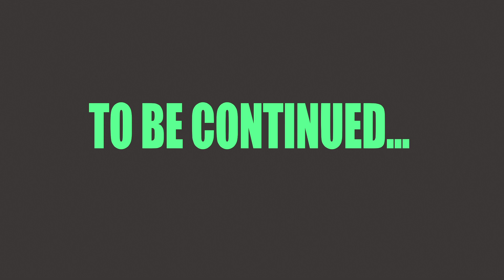Hung Jury 2: The Bailiff's Revenge [Episode 2]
Testimony from an expert witness.